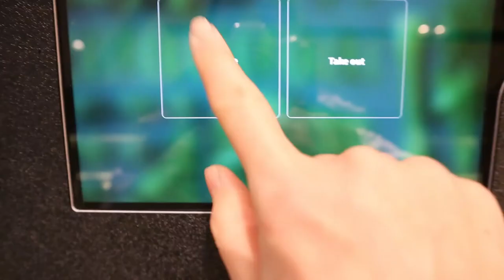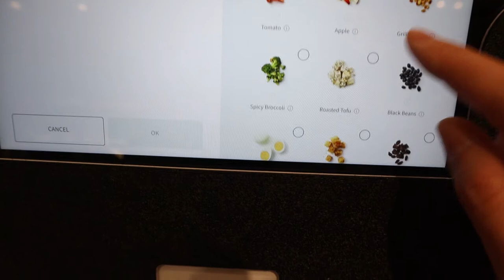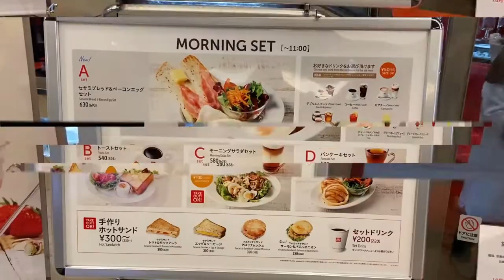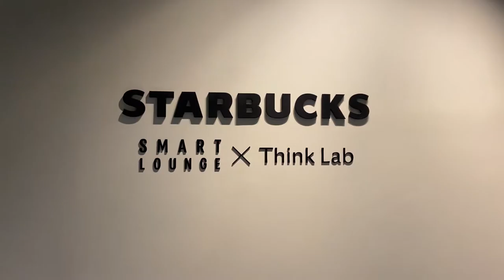JAPAN VLOG #41 | Bedtime skincare, going to restaurants alone, new cooking pans, home goods unboxing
✰Mentioned places & things✰

➥ Ipuddo ramen Ginza
Address: 〒104-0061 Tokyo, Chuo City, Ginza, 4 Chome−10−3 セントラルビル 1F
➥ Shiseido Flagship Ginza
Address: 3 Chome-3-14 Ginza, Chuo City, Tokyo 104-0061
Bedtime skincare:
➥ Future Solution LX Concentrated Balancing Softner
➥ Crispy Salad Works (they have many locations in Tokyo)
➥ HARBS strawberry cake
➥ De Buyer cooking pan
➥ ITSMILLERS carbon steel wok
➥ Citron Aoyama
Address: 〒107-0062 Tokyo, Minato City, Minamiaoyama, 2 Chome−27−21 セイリンビル 1 階 /2 階
➥ Urasando Garden
Address: 4 Chome-15-2 Jingumae, Shibuya City, Tokyo 150-0001
➥ Ohara